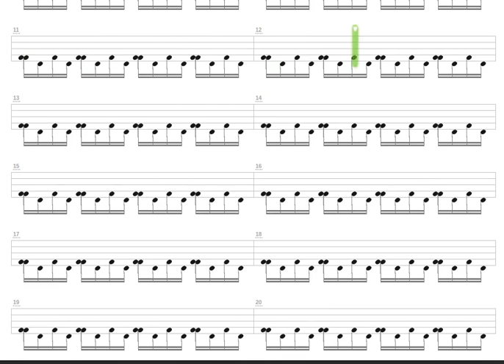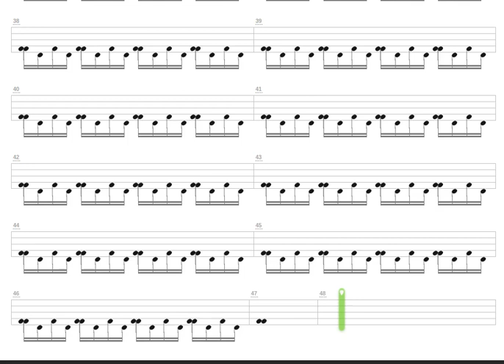Put It There + Paul McCartney + Drum only + Drum tab